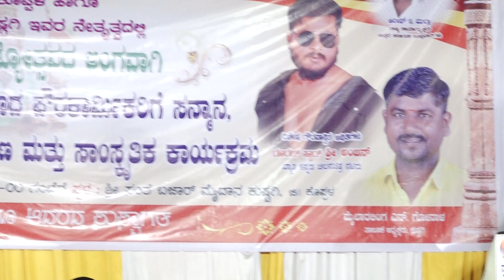ಶುಕ್ಲಾಬರಧರಮ್ ವಿಷ್ಣು... ಗಾಯಕರು.. ಶರಾವತಿ. B. ಸ್ಪಂದನಾ ಮೆಲೋಡಿಸ್ ಕುಷ್ಟಗಿ..ph:8618746418.9900434048